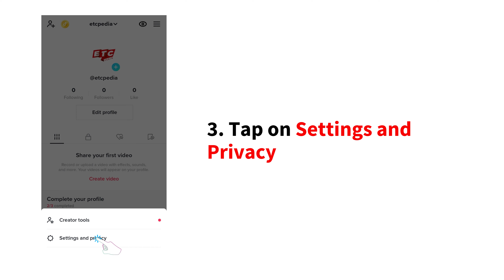Create TikTok Business Account for 3x GROWTH!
Here's how to convert TikTok Personal account to Business Account and get More followers on TikTok:

1. Open TikTok App, and Tap on Profile on the bottom right corner
2. Tap on 3 horizontal lines on the top right corner
3. Tap on Settings and Privacy
4. Tap on Manage account
5. Tap on Switch to Business Account under account control
6. Tap on NEXT
7. Choose Category of your TikTok account, and Tap on Next

Success, Your TikTok account will be converted to TikTok Business/Pro account now.